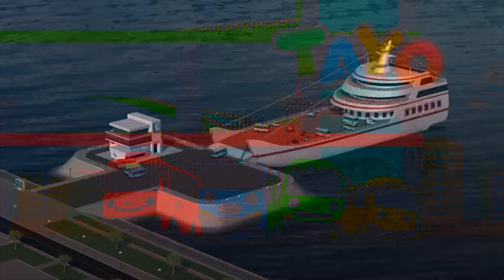Huge Container truck Big l Meet Tayo's friends S2 l Tayo English Episodes l Tayo the Little Bus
Big is a huge truck that can carry a lot of luggage.
Once Big ran with Nuri on his back without knowing.
Let's take a look at how much Big can load?